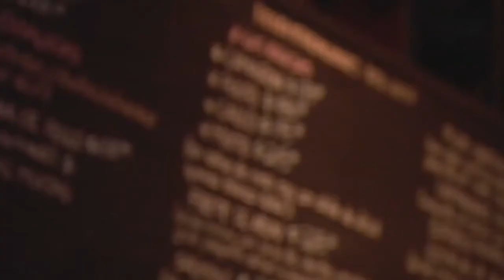Entrevista a Miguel Angel Guerrero - Kinepost